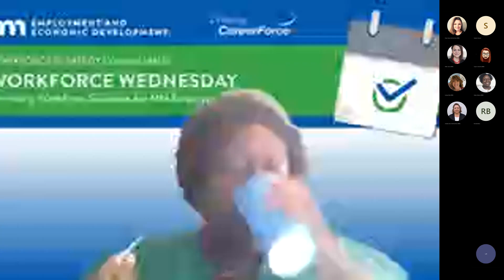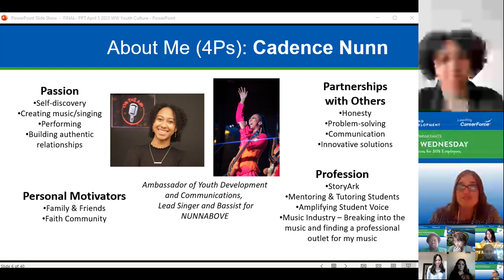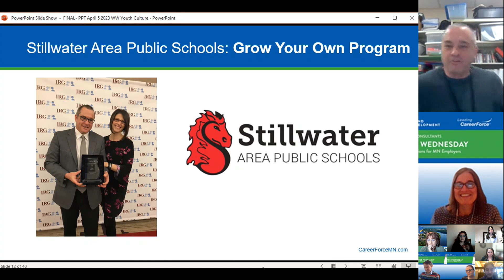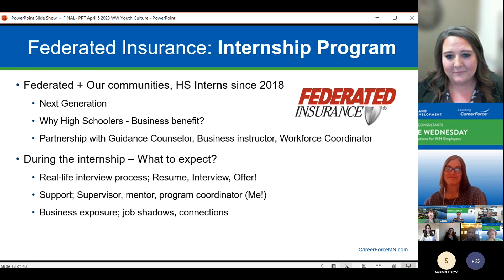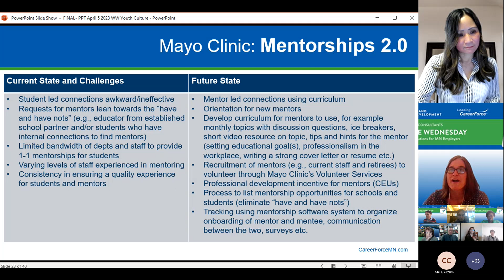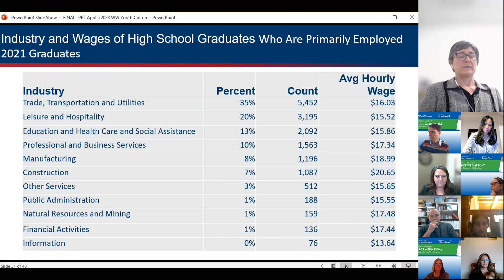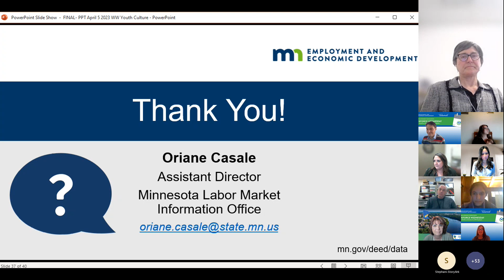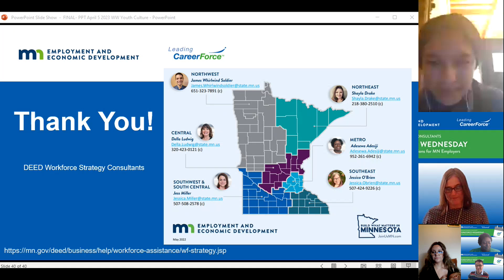Workforce Wednesday: Cultivating a Supportive Workplace Culture for Youth